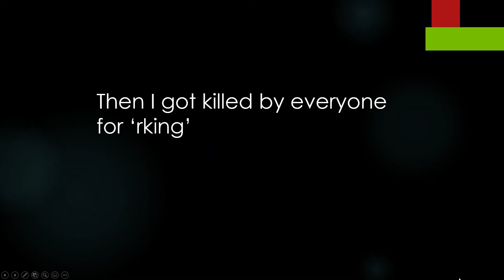ONE OF THESE STANDS/SPECS WILL BE GIVEN AWAY TO A VIEWER SO WATCH THE VIDEO I GUESS [AUT]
to be clear, one of the shown stands will be given away to a viewer, including another. a 3rd will be given to the third person on the third AUT server i join into. still taking 50 subscriber suggestions for the special btw, make sure to give suggestions and